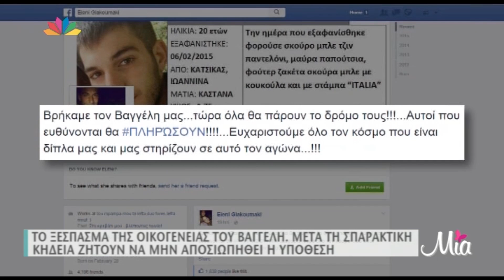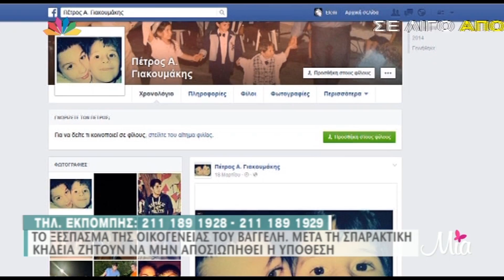TLIFE.gr: Το ξέσπασμα της οικογένειας Γιακούμακη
Απόσπασμα από την εκπομπή Μία 20/03/2015